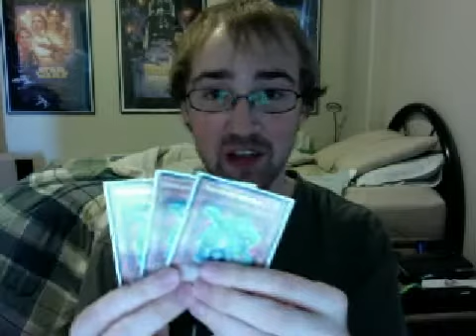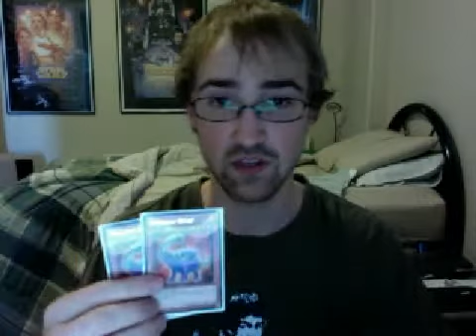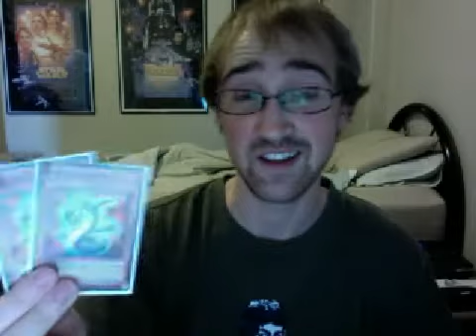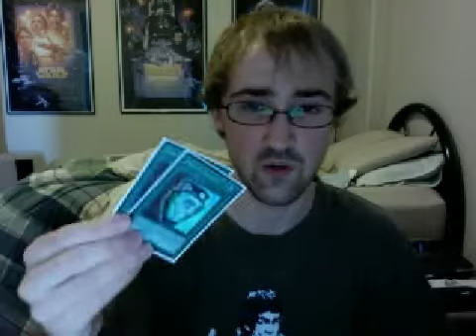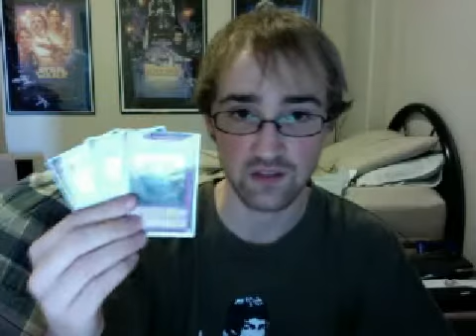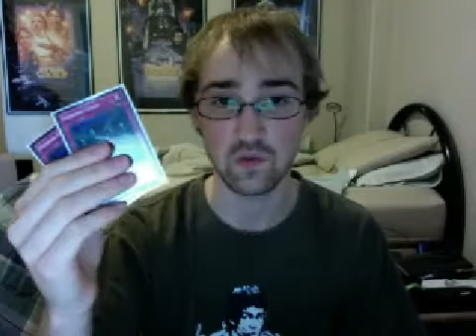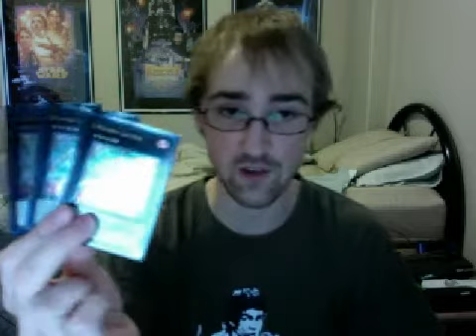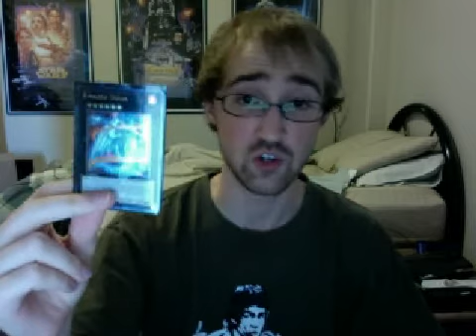Yu-Gi-Oh! Deck Profile: EVOLS (Post-PRIO APRIL 2014 TCG)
***SOUL CHARGE. Not Soul Drain. Sheesh. xD

Monsters: 14
3x Evolsaur Cerato
3x Evolsaur Vulcano
2x Evolsaur Diplo
3x Evoltile Westlo
2x Evoltile Najasho
1x Thunder King Rai-Oh

Spells: 13
3x Evo-Force
3x Evo-Diversity
2x Pot of Duality
2x Mystical Space Typhoon
1x Forbidden Lance
1x Book of Moon
1x Dark Hole

Traps: 13
3x Evo-Singularity
3x Fiendish Chain
2x Mirror Force
2x Dimensional Prison
1x Compulsory Evacuation Device
1x Bottomless Trap Hole
1x Solemn Warning

TOTAL: 40